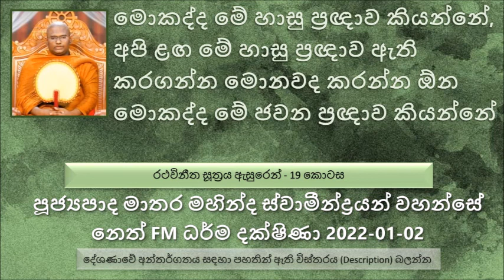මොකද්ද මේ හාසු ප්‍රඥාව කියන්නේ කියන්නේ අපි ළඟ මේ හාසු ප්‍රඥාව ඇති කරගන්න මොනවද කරන්න ඕන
මෙතක් සාරාංශය
මේ පිංවතුන් දැනගන්න ඕන බුදුරජාණන් වහන්සේ වැඩ සිටින කාලය තමයි අපේ ශාසනයේ බොහොම සෞභාග්‍යමත්ම කාලය. බුදුරජාණන් වහන්සේ බුදු මුවින්ම එය වදාළ සේක.
ධර්ම කරුණු දැනගත්තම කොතරම් ලාභයක් ද කියල පිංවතුනි
ගාහ ගාහකාදී කතා - ගිහියන් පැවිද්දන් කොහොමද කටයුතු කරන්නේ, පැවිදි පිරිසයි අතර තිබෙන්න ඕන හොඳ අවබෝධයක්
එක භික්ෂුවක් ඉන්නවා, උපාසකයන් වශයෙන් ගත්තොත් අනවබෝධයක් තිබෙනවා, ගිහි පිරිසත් ඉන්නේ අනවබෝධයෙන්
උදාහරණයක් - ධර්ම දේශණාව ශ්‍රවණය කරන්න
භික්ෂුව අවබෝධයෙන් සිටිනවා, ගිහි පිරිස අනවබෝධයෙන් සිටින අවස්ථාව
ගිහි පිරස අවබෝධයෙන් සිටිනවා, භික්ෂුව අනවබෝධයෙන් සිටිනවා
ගිහි පිරිස සහ භික්ෂුව යන දෙපිරිසම අවබෝධයෙන් සිටින අවස්ථාව
අපි සිහිය හරියට උපදවා ගත්තේ නැත්නම් කිසි කෙනෙකුට නමෙයි එයින් පාඩුව අපිටමයි.
අපිට දුෂ්කර බව තේරෙන්නේ අපිට සසර පිළිබඳ හරි අවබෝධයක් නැති නිසා
මොකද්ද මේ ජවන ප්‍රඥාව කියන්නේ මොකද්ද ? අපි සියළු දේ අනිත්‍යයි තාවකාලිකයි කියල දන්නවා. හැබැයි තමන් අකමැති තමන්ට දරාගන්න බැරි අලාභයක් ඇති වුන වෙලාවට ද්වේෂයක් නැත්නම් කල කිරීමක් ඇති වෙනවා නම් අන්න ඒ කෙනාට ජවන ප්‍රඥාව නැහැ.
තීක්ෂණ ප්‍රඥාව කියන්නේ තමන්ගේ සිතට එන කෙළෙස් ඒ ඒ වෙලාවේ කපල කපල හිතින් අයින් කරලා දමන්න සමත්
සාර්ථක සම්පජන්නය කියන්නේ මොකද්ද
ගෝචර සම්පජන්නය කියන්නේ මොකද්ද
කුහනා ලපනා කියන කෙළෙස් ධර්ම කියන්නේ මොනවද ?